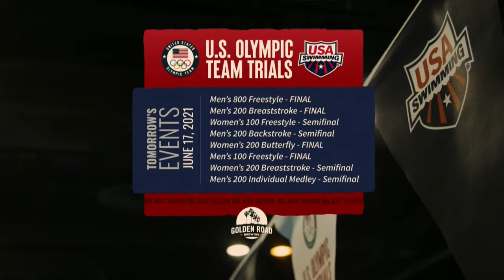The Last Session presented by Golden Road | Behind-the-scenes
Do you ever wonder what it’s like under the deck at Trials?

Amy takes you behind the scenes to show you what happens during finals with sports photographer Mike Lewis and more on how the pool was custom built in the arena with Omega!